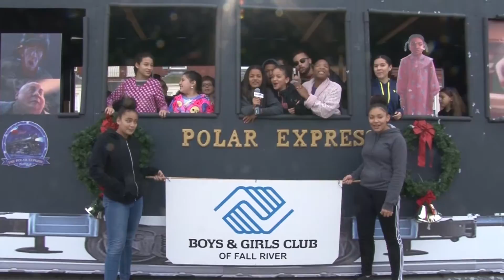Holiday Greetings from Fall River 2017 3/5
Holiday Greetings from Fall River, MA 2017